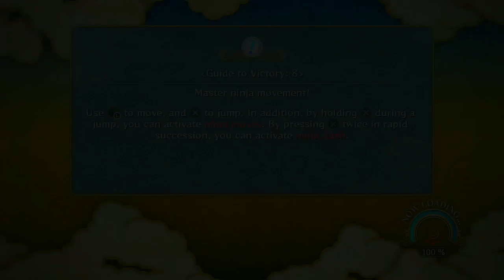Naruto Shippuden Ultimate Ninja Storm 3 (JAP DUB) - Part 18 (Legend)